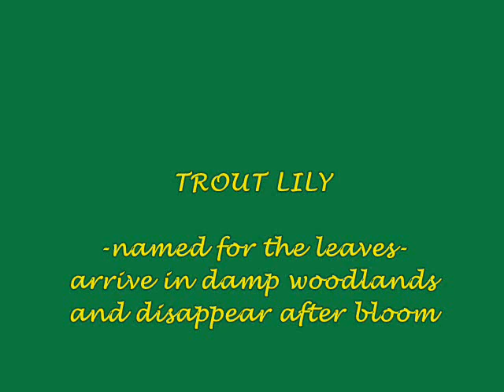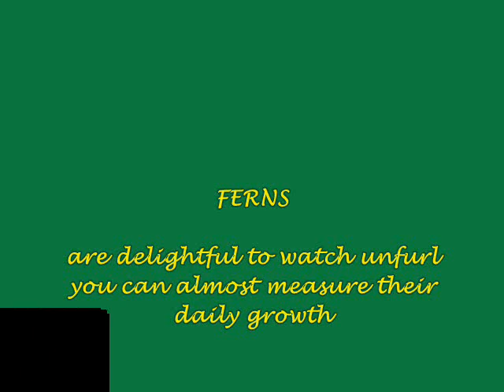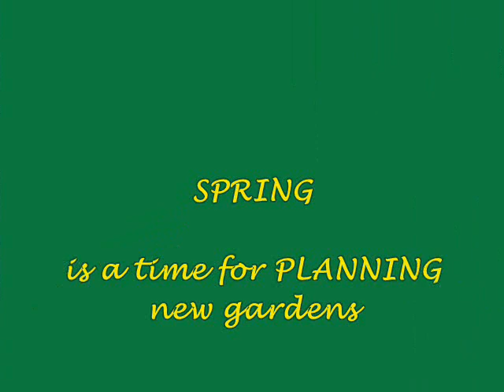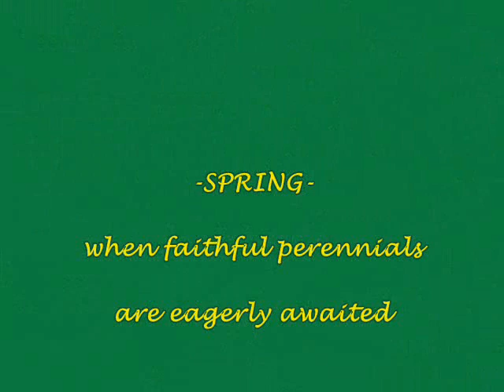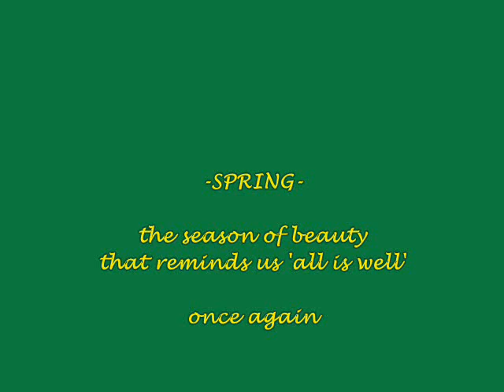GLORIOUS SPRING GARDENS presented by Distinctive Garden Designs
Watching the return of our Spring Gardens.